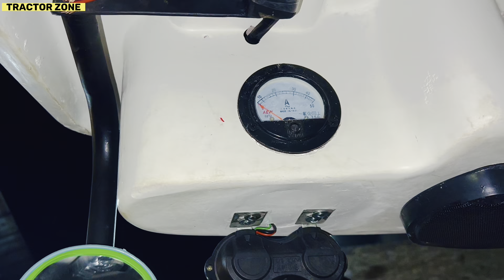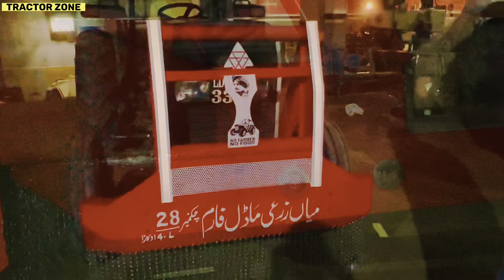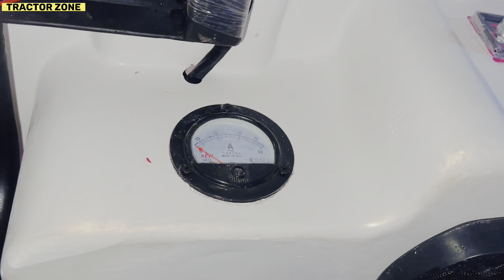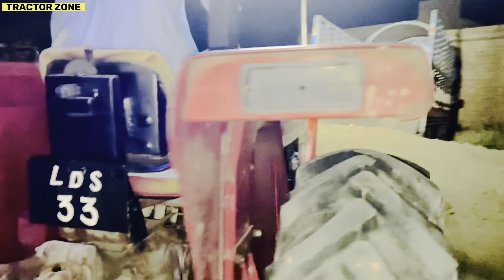MF 240 old modelTractor par kitna. Kharcha Kar Diya قیمت کے ساتھ ویڈیو